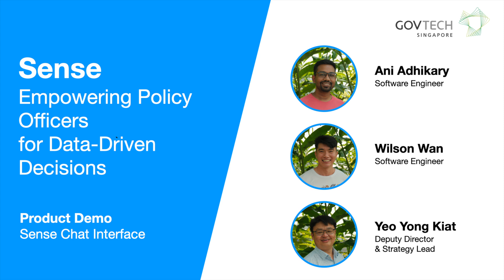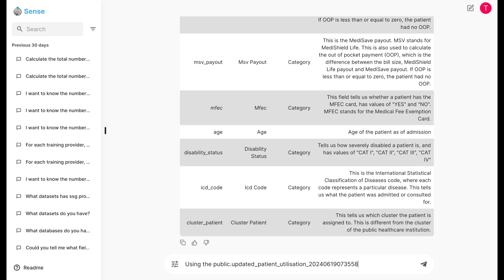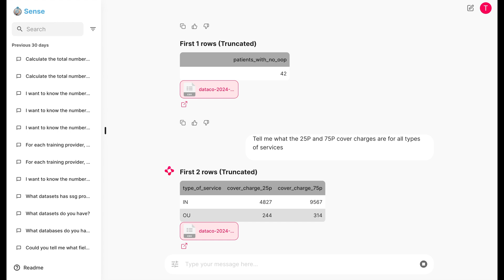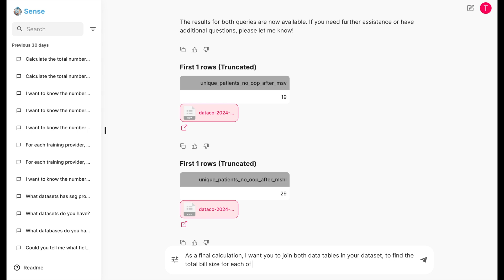LLMs in Public Service & Government: Sense - Empowering Policy Officers for Data-Driven Decisions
Interested? to learn more about our other products. We are a group of software engineers and policy officers hoping to transform the Singapore public service through tech and good product design. We'll be launching Sense in early Jul 2024, so keep a lookout for us!

Large Language Models have arrived in the Singapore public service! Sense is a whole-of-government business intelligence tool with an underlying LLM engine. Developed by the Government Technology Agency (GovTech), Sense allows public service officers to query their database in natural language, and obtain quantitative metrics instantaneously. Sense seeks to empower public service officers to make data-driven decisions everyday.

Other than creating LLM and AI products, we hope to increase the awareness and know-how of how to interact with LLMs in the Singapore public service, so that officers can continue to innovate in their work daily.

The dataset you see in this video demonstration is completely fictitious, and was created for the sole illustration of the capabilities of the Sense chat interface.